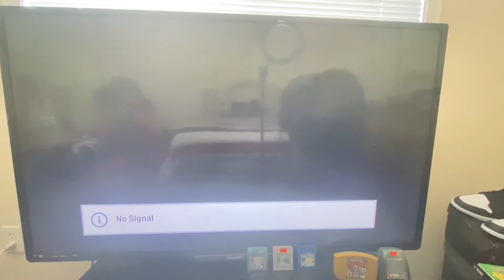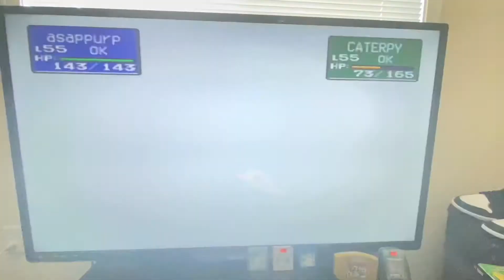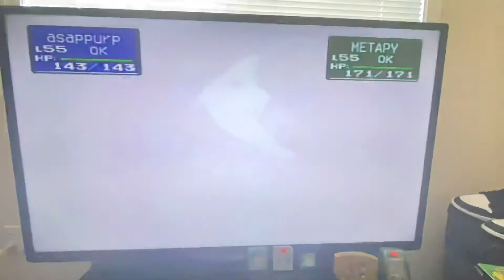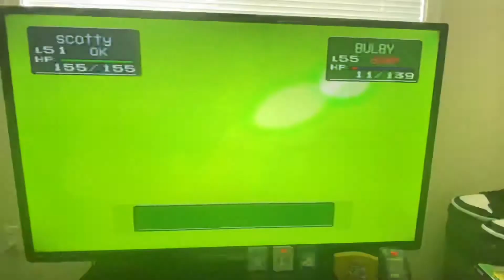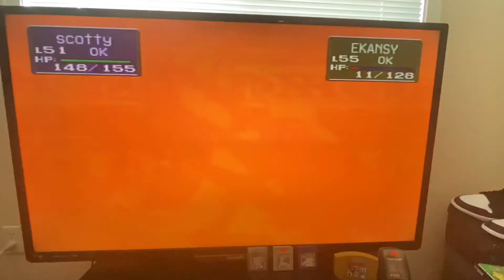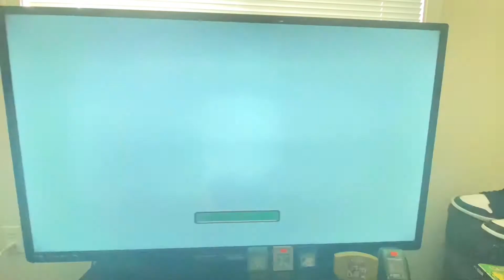Pokémon and Chill: Episode 1 (Pokémon Stadium Gameplay: Brock)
This is a new chillin segment of me playing classic retro games. This is not a gaming channel. Sit back, chill, and watch me play and talk about random stuff like as usual. 😎🤙🏾